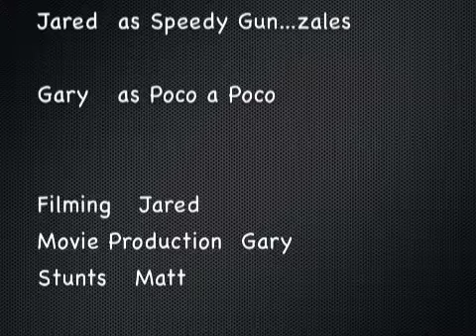Matt Mills ride mobile upload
Matt Mills ride